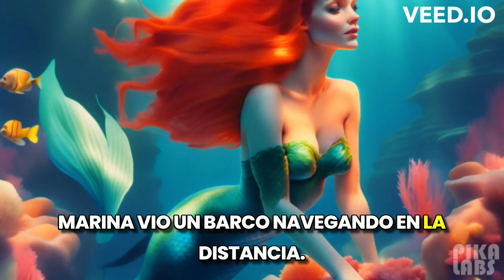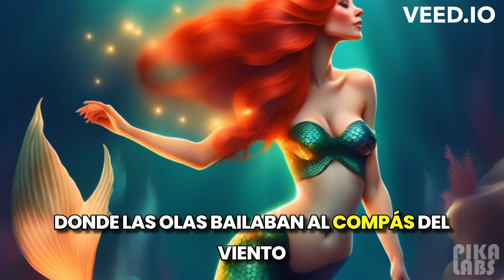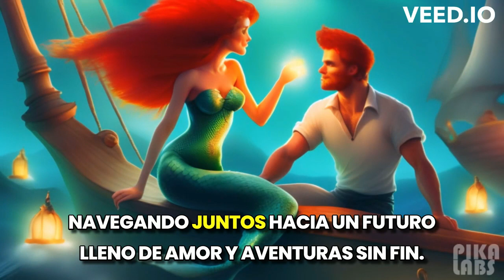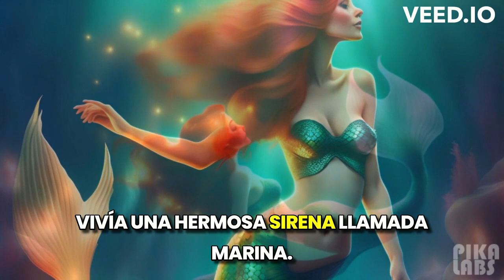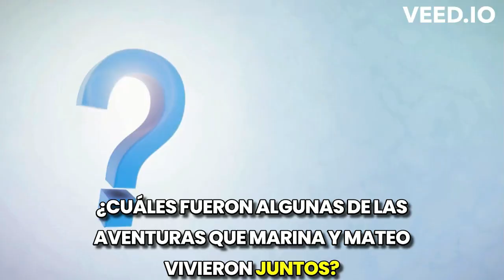Start learning Spanish with simple stories perfect for beginners - Amor entre dos mundos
00:00 Intro
00:16 Story in spanish
02:32 Translation little by little
06:50 Story in spanish again
09:04 Comprehension questions
09:25 Vocabulary and expressions